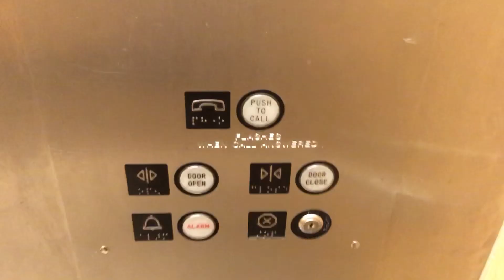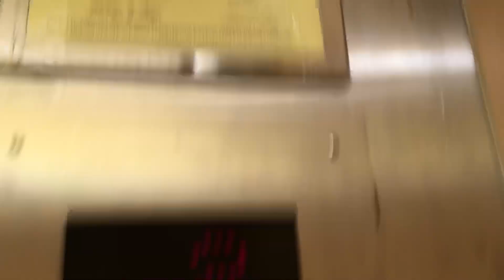STORE CLOSED: Montgomery Elevator || Sears: Pheasant Lane Mall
Brand: Montgomery
Installed: 1977
Modernizations: None

UPDATE: Unfortunately, after being in business for a long time, this store just announced they are closing. This disgusting Montgomery elevator will most likely be decommissioned in the coming days.